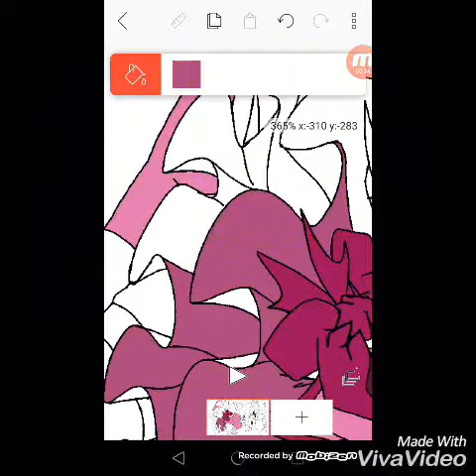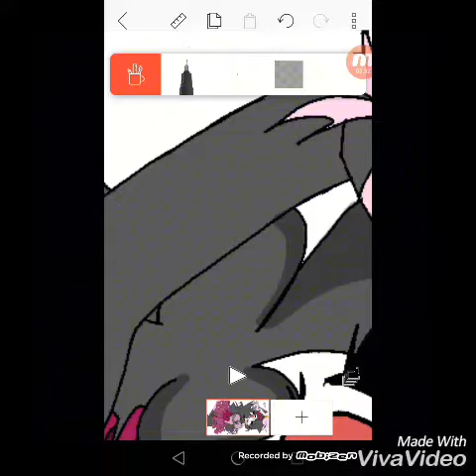~•SuperStar Bella!•~ {SpeedPaint}